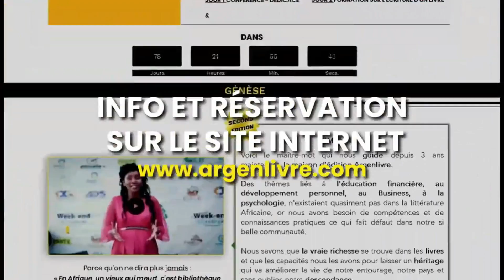Mon Ex est une MICHTONEUSE, je vous raconte tout